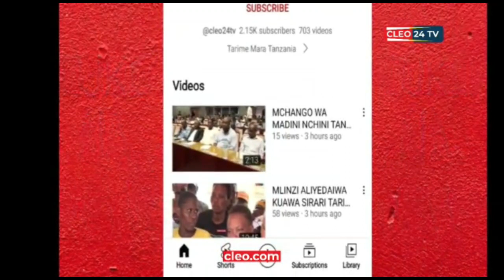TARIME VIJIJINI MMEUPIGA MWINGI,KIONGOZI MBIO ZA MWENGE KITAIFA 2023.